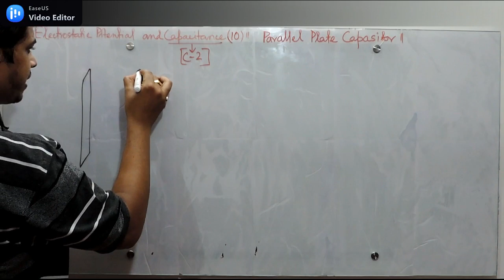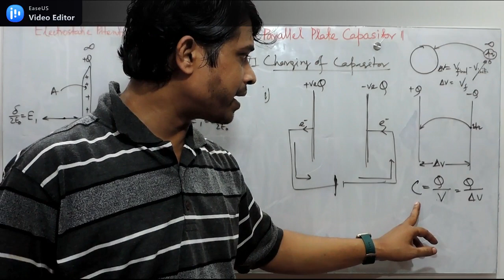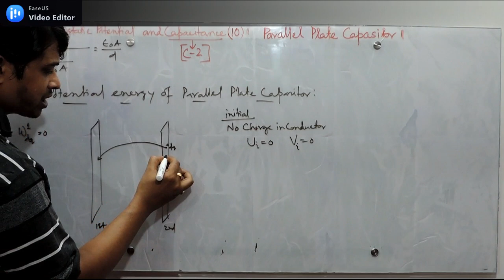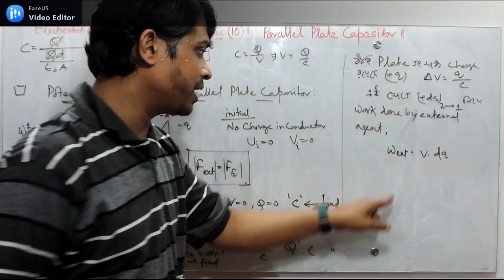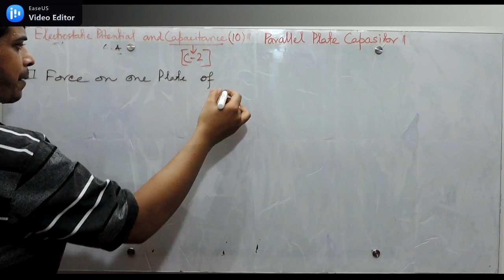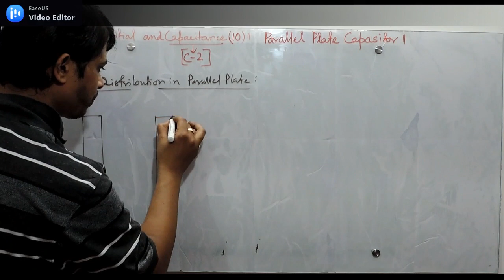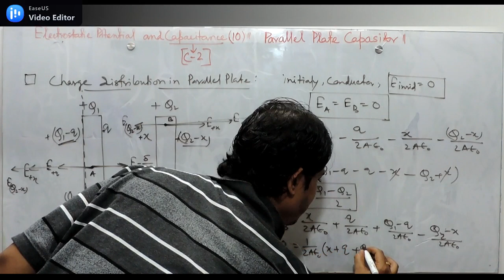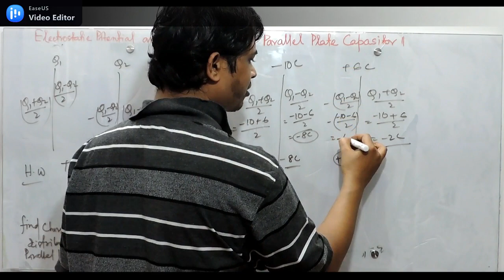{10}Parallel Plate Capacitor||Electrostatic Potential & Capacitance[10]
Why is this channel (Vision11 & 12) different from everyone else?
 1) The first 'demarcation theory applied in West Bengal is everyone's help.
 2) Mathematical questions and answers according to wheel theory.
 3) Answers to all the questions that have come up in the last 20 years.
 4) Amazing facts based on the chapter.
 5) With reasons and explanations
 6) Answer questions for inquisitive students
  Once you watch the lecture, you will notice the difference
Video bananor janna je sakol instruments babohar korechi seguli nimnorup :

CAMERA Canon 2000 Mark 2
2nd Camera Canon 90D
50MM LENS
CAMERA TRIPOD

[2]RELETION BETWEEN POTENTIAL & ELECTRIC FIELD|| ELECTROSTATIC POTENTIAL[2]

10]{10}Parallel Plate Capacitor||Electrostatic Potential & Capacitance[10]

12]{12}Numerical || Wire /infinite/plate connection problems and Wheatstone Bridge connection problems

14]{14} What effect Dielectric put into Capasitor when Battary Disconnected/Connected?